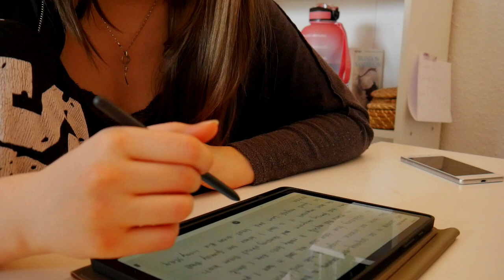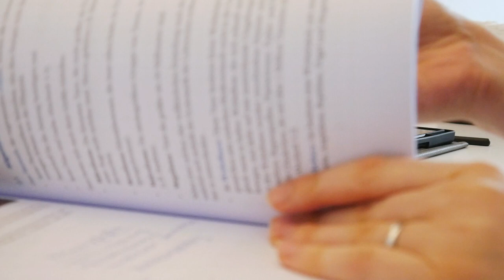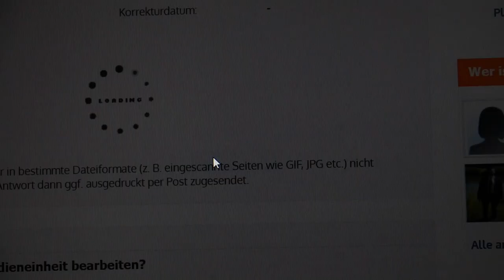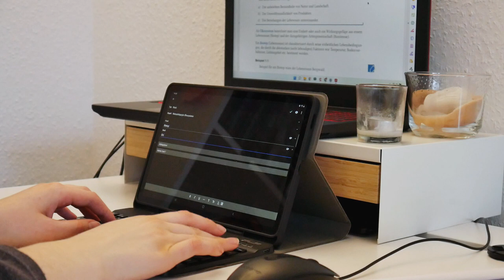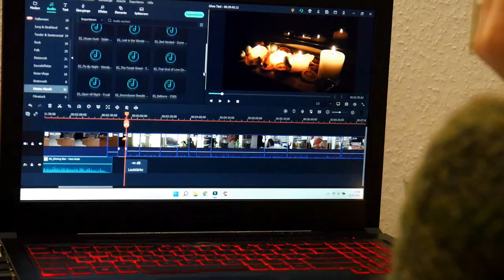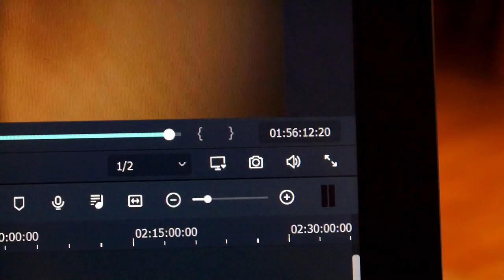My Mental Health Goals For 2022 // Online Student Diaries Ep. 12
Hi Friend,
I hope you will enjoy todays vlog, in which I talk about my mental health goals for 2022. The things I want to do to improve my wellbeing and my overall mental health. There's much to be done but I'm happy to say that I already feel better than I did when this vlog was recorded. It's so important to watch out for yourself and seek out ways you can improve the way you treat yourself and the people around you.

There's many other organisations to donate to, so please inform yourself about how and where you can help further.